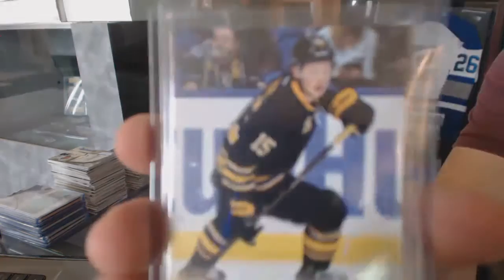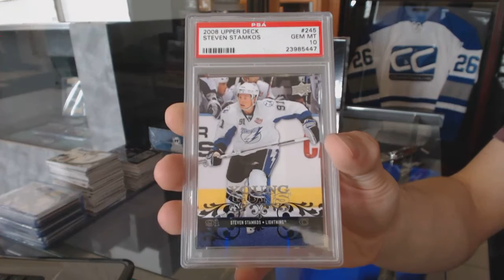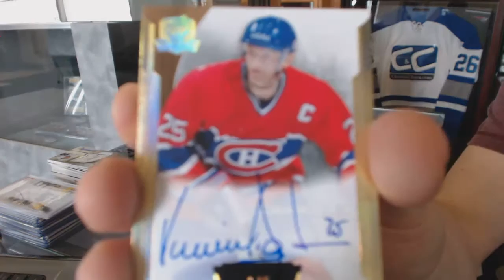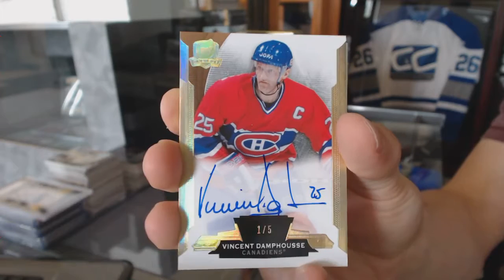14-15 UD The Cup & 15-16 Leaf Best of Hockey Box Break - C&C #6083